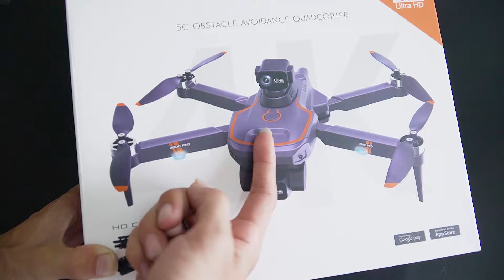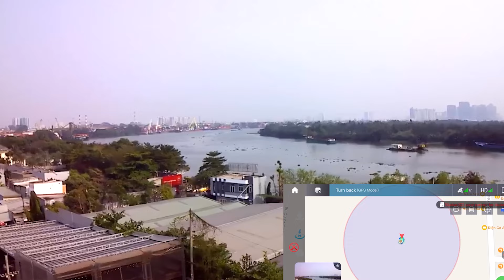Flycam có gimbal 2 trục ngon rẻ nhất hiện nay - JOLAVN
Mua hàng tại :
Flycam ZD011 Pro là một lựa chọn giá rẻ cho việc quay phim và chụp ảnh từ không gian cao. Với gimbal chống rung 2 trục và camera 4K HD, nó mang lại những hình ảnh sắc nét và mượt mà. Với thiết kế nhẹ và dễ sử dụng, ZD011 Pro là sự lựa chọn tốt cho trẻ em và người mới bắt đầu chơi flycam.